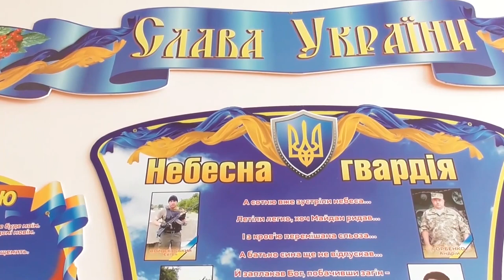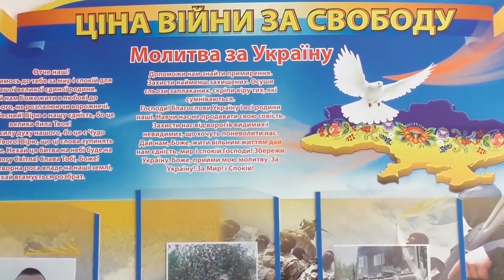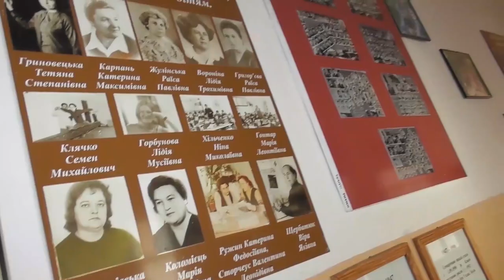Освітні музеї. Вивчаємо, зберігаємо, популяризуємо. Музей школи 6